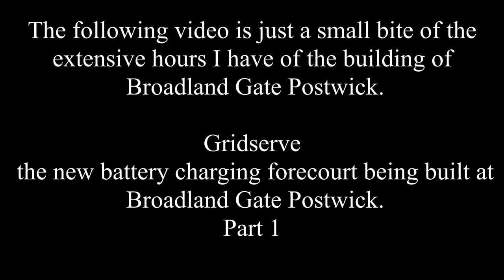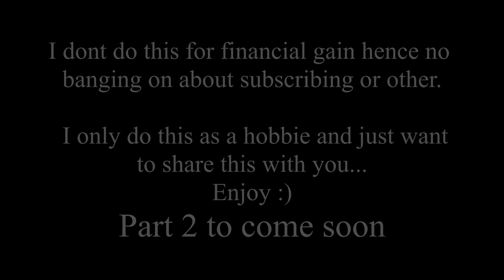The building of gridserve part 1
A small taste of many hours of videos and stills showing the building of the new battery charging forecourt Gridserve at the Broadland Gate park Postwick, Norwich. Built By Williams..
I've lived here for 30 years and seen expansion of new business parks, hotels, supermarket, fast food outlet, old peoples home, police station, roads, housing estates, and so much more to come, that I now live right in the middle of it all..
So as a hobbie I've taken videos and stills of the area to look back at how much its changed...
Now I'm sharing a small piece of my extensive collection with this building of a new battery charging forecourt...
Music is by Ashutosh and called Time.